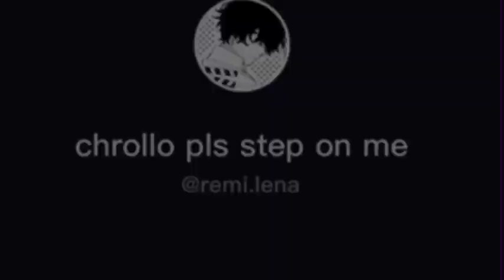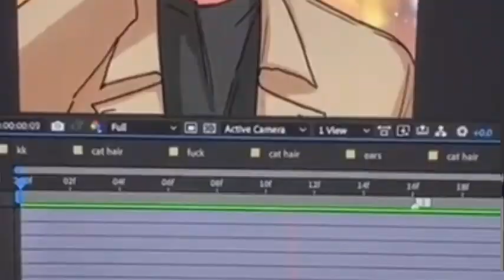Past sign react[ft.Characters no one ever puts in the reactions][1/1?][sign]